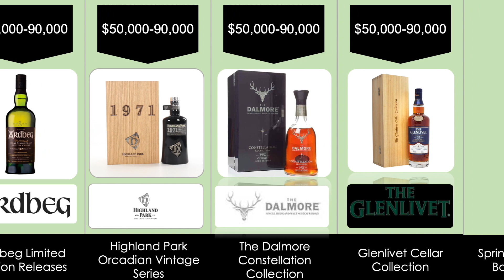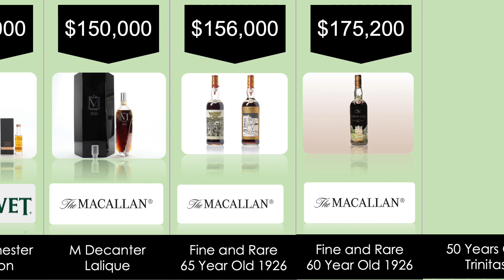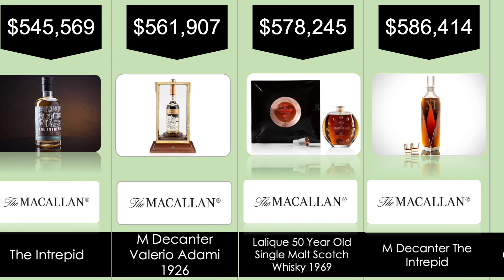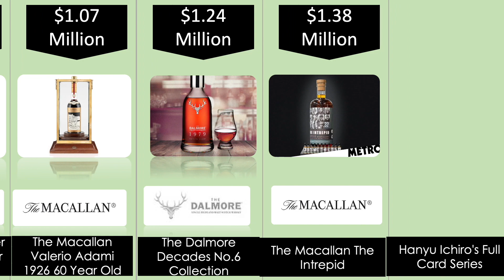Top 49 Rare & Most Expensive Whiskies 🥃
Get ready to be amazed by the 49 rarest and most expensive whiskies in the world!
From iconic Macallans to rare Japanese whiskies, this video has it all.
 just curious about the world's most luxurious spirits, this video is for you.